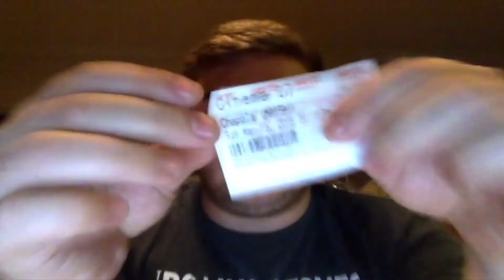Chappie (2015) Movie Review